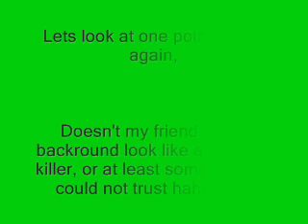Shaving Cream Pie to Face- Chris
Chris was having a great day playing wiffleball, so we decided it would only be appropriate to hit him in the face with a shaving cream pie hahahah.